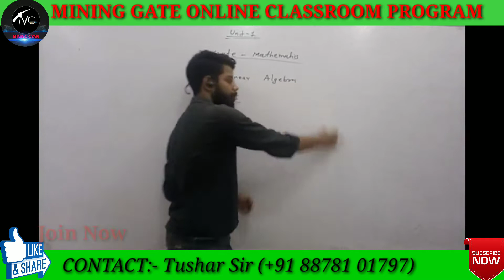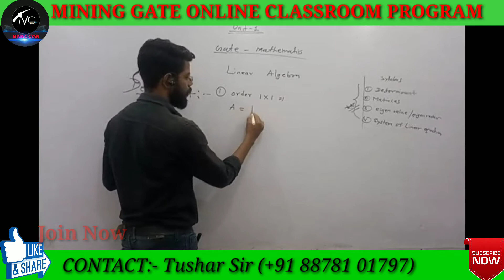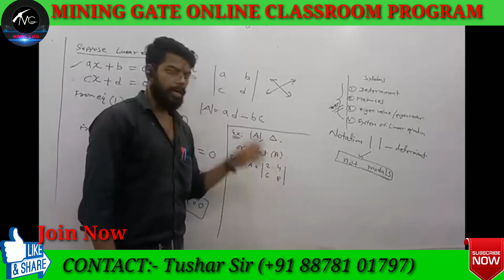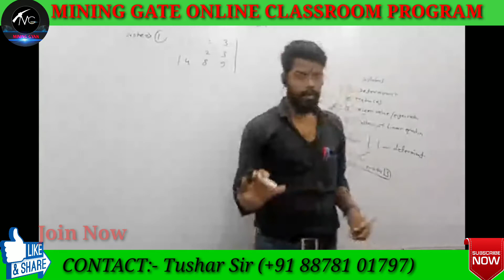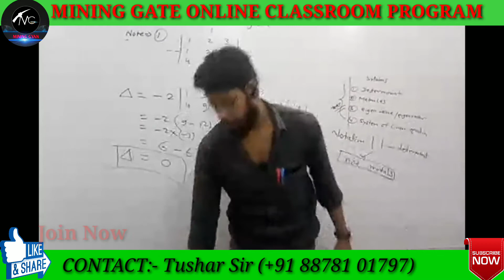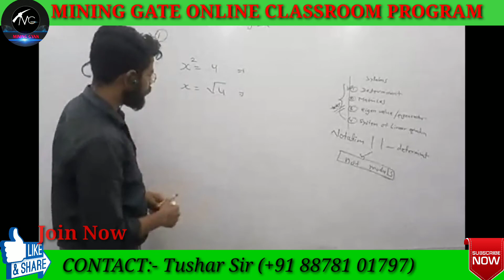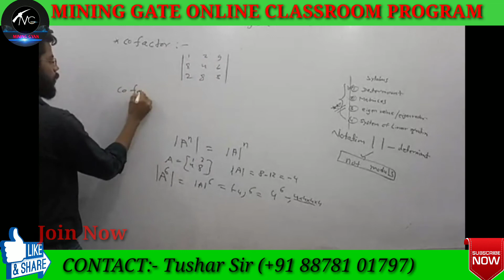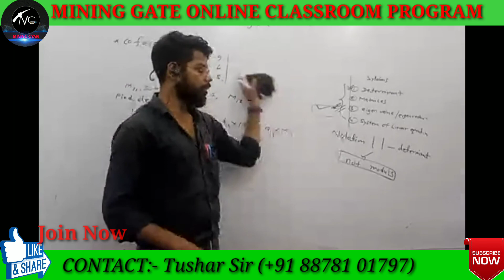GATE MINING ENGINEERING||LINEAR ALGEBRA PART-2 ||ENGINEERING MATHEMATICS||||MINING GYAN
ENGINEERING MATHEMATICS||GATE MINING ENGINEERING||MINING GYAN

Why Gate.?
Coal India announced they are going take CIL MT recruitment 2022 through Gate only otherthan coal India many other PSU's like NTPC, NLC and NMDC also recruite on the basic of Gate score only that's why preparation of Gate is must for every mining engineer.
"With Gate your Dream job in Mining section can come true"
Some Candidates are also go for higher education like Mtech and PHD for which selection is based on Gate only and if someone go for Mtech after Gate qualification then he get 12400/- per month and for PHD 25-30k per month.
Syllabus of every competitive exam for mining engineer match with Gate syllabus its mean you prepared for Gate than you will be automatically prepared for any mining examination.

Why Mining Gyan..?
We are conducting classes with highly qualified and experienced faculties.
We will cover full Gate syllabus of mining engineering with weekly mock test and 5-6 full length test.
"We are driving classes with garrentied assurance of success"

Key points of Mining Gyan Gate 2022 online classroom program
1) 300+ Hrs Live Video lectures
2) 10 Weekly+ 5 Full length Mock Test
3) Special Doubt session
4) Recorded classes
5) Daily Assignment

In this video we coverd Topic:- MINING MACHINERY which is most important topic for any Mining competitive examinations. This video is special focused on Gate mining syllabus but it can also be very useful for other mining candidates who's preparing for mining competitive examinations like Mining sirdar, Mine overman and any other mining exams

Useful for the student of
*Diploma in Mining
*Degree in Mining
*Mining competitive exam
*Gate in Mining engineering

Mine Environment and Ventilation/Most important 1000 Mining MCQ's series part-1

Mine Environment and Ventilation/Most important 1000 Mining MCQ's series part -2

Mine Environment and Ventilation/Most important 1000 Mining MCQ's series part-3

Mine Environment and ventilation/ Most important 1000 Mining MCQ's series part-4

Mine Machinery/Most important 1000 Mining mcqs series part -5

Mine Machinery/Most important 1000 Mining mcqs series part -6

Mining Machinery/ Most important 1000 Mining mcqs series part -8

Mining Machinery/most important 1000 Mining mcqs series part -9

Mining Methods||Most important 1000 mining mcqs part-10

Mining Methods||Most important 1000 mining mcqs part -11

Mining Methods||Most important 1000 mining mcqs part -12